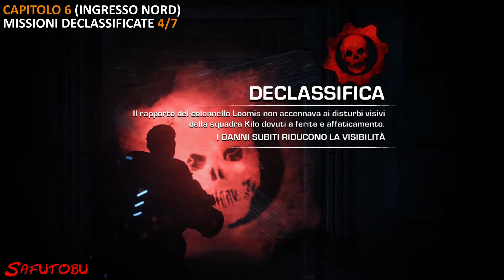Gears of War Judgment - Tutti i collezionabili e Missioni declassificate - All Collectibles Guide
Se il video ti è piaciuto metti mi piace, lascia un commento e condividi il video! :-)
Link per le vostre donazioni per supportare il canale e aiutarci a migliorare la qualità dei nostri contenuti:

Lista dei collezionabili:

0:00 Introduzione

0:14 Capitolo 1 - Museo della gloria militare
6:47 Capitolo 2 - Accademia Militare di Halvo Bay
11:53 Capitolo 3 - Seahorse Hills
17:40 Capitolo 4 - Onyx Point
22:45 Capitolo 5 - Halvo Bay centro
28:29 Capitolo 6 - Il Tribunale
34:37 Capitolo 7 - Ripercussioni